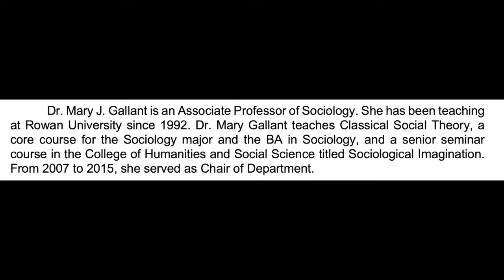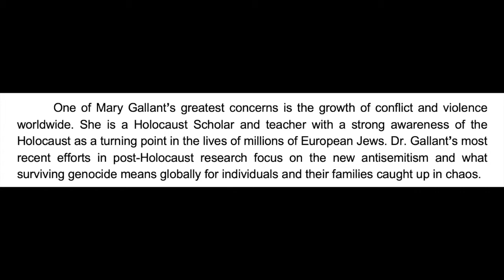Dr Mary J Gallant youtube slideshow